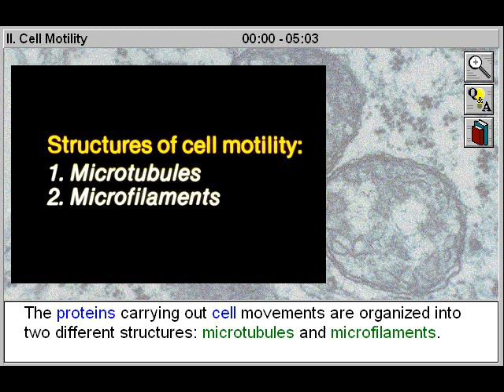Cell Biology: Cell Motility Part 1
- This educational biology video will assist biology students to study and identify cellular movements produced by the activities of microtubules and microfilaments, and describe how the active sliding mechanisms of microtubules and microfilaments generate the movement of internal cell organelles or areas of the cytoplasm.